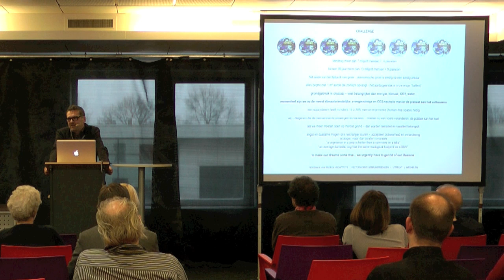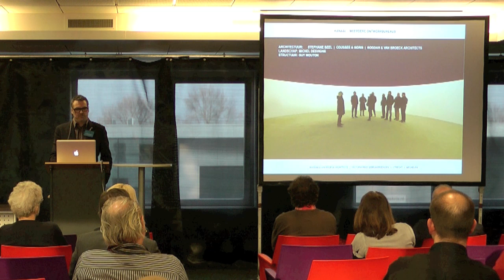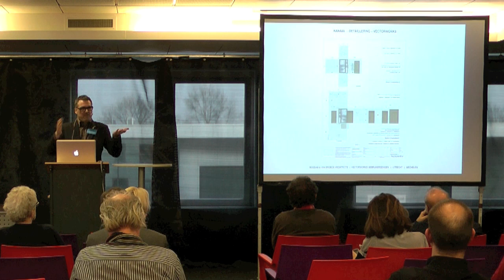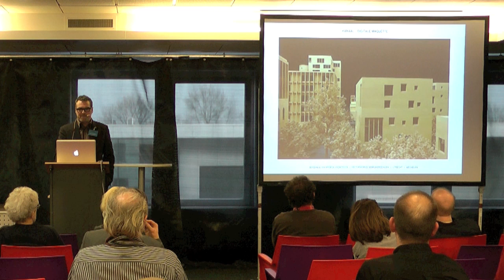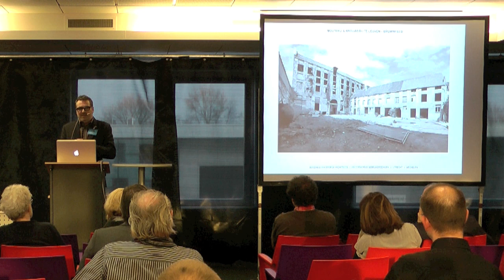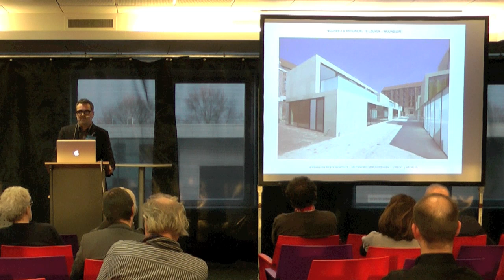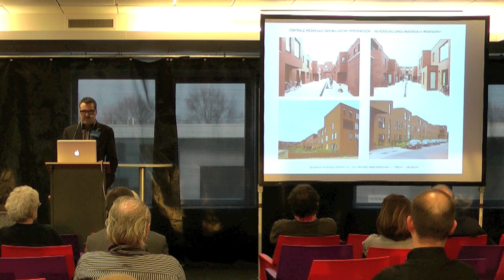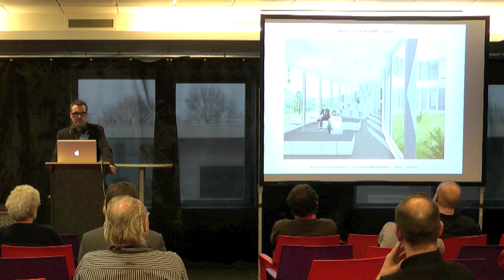Lezing door Leo Van Broekck (Bogdan & Van Broeck, VW Gebruikersdagen 2012)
Op 6 maart 2012 gaf Leo Van Broeck een lezing over het werk en de visie van zijn bureau, Bogdan & Van Broeck. Deze lezing werd georganiseerd tijdens de Vectorworks Gebruikersdagen 2012 in Utrecht.